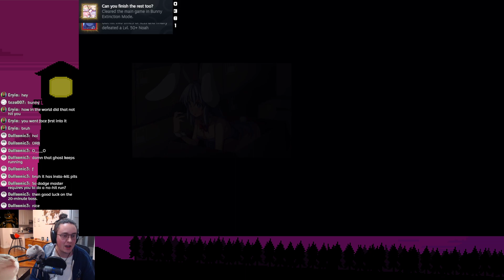Rabi-Ribi - Noah 3 [Bunny Extinction, Dodge Master, MAX Rank]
Honestly a pretty straightforward fight, it's just real fast at this difficulty. Took about 15 minutes.